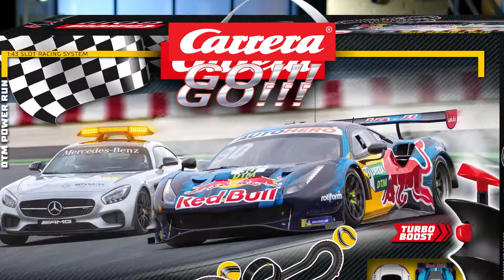The very best of slot car racing! | Be the fastest on track! ⚡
Carrera GO!!! racing track system provides a large selection of cars and racing track for selected racing themes. Additional highlights such as loops, switches and ski jumps - for more racing fun in your home!

On a scale of 1:43
Extreme fun for the young generation: The GO!!! Tracks are the entry system into the Carrera racing world from the age of 6 on a scale of 1:43. All sets are equipped with cars, rails and child-friendly hand controllers including "Turbo Speed" button. In addition, numerous licensing themes such as Disney•Pixar Cars, Formula 1 or Nintendo Mario Kart await the junior racing drivers

About Carrera: Welcome to the official Carrera YouTube Channel,  Motorsports at home! On this channel we give you a glimpse of our products. Take a peak into slot car racing and check out the coolest slot car tracks, the most thrilling races, exiciting duels at the racetrack, enthusiasm for speed and spectacular cars. In addition to cars from the motorsport sector, stars such as the world-famous plumber Mario from Nintendo Mario Kart™ 8 and the speedsters from Disney will be present on the famous slot car rails and provide plenty of action in the children's room.